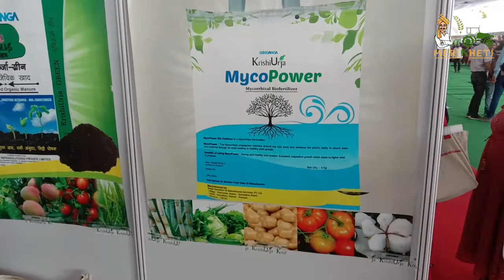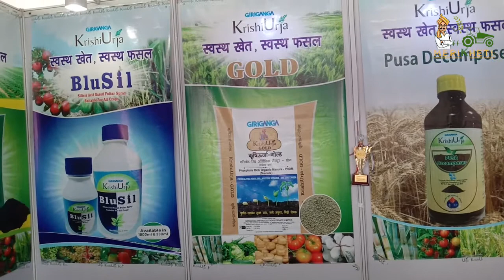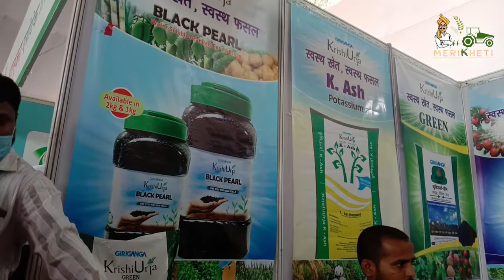पोषक तत्वों से भरपूर जैविक उर्वरक| Organic Farming | Bio Fertilizers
कृषिऊर्जा ऐसा उत्तम जैविक उर्वरक है जो मिट्टी को अत्यधिक उपजाऊ बनाता है | प्राकृतिक तत्वों से तैयार कृषिऊर्जा मिट्टी के लिए जैविक पोषकतत्वों का समृद्ध भंडार है | यह पोधों में पोषकतत्वों की उपलब्धता बढाता है तथा मिट्टी को अधिक उपजाऊ बनाता है |
आइए इस विषय में अधिक जानकारी लेते हैं कृषिऊर्जा के प्रतिनिधि से |